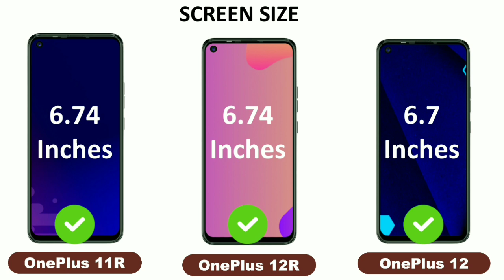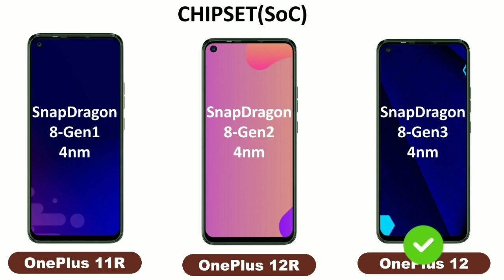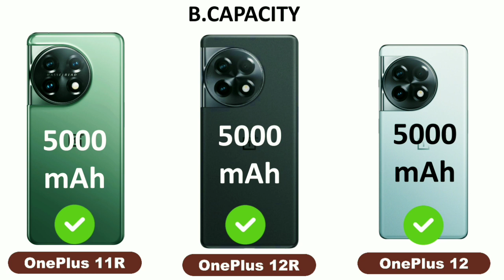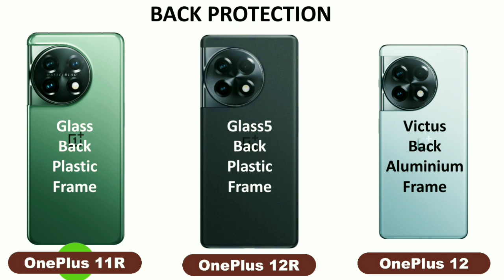OnePlus 11R vs OnePlus 12R [OnePlus ACE 2 Pro] vs OnePlus 12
Video Topic:-
oneplus ace2 pro,
oneplus 11r vs oneplus 12r,
oneplus 12r,
oneplus 12r vs oneplus 12,